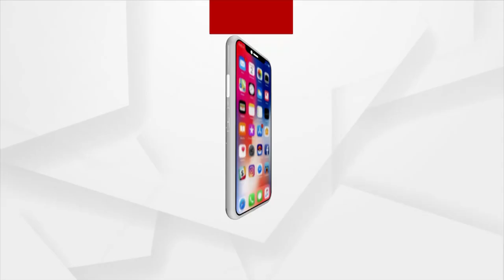Rok Thok | Protection Of Women Under Threat! Questions Raised On Police